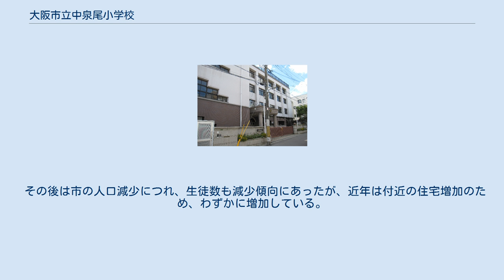大阪市立中泉尾小学校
大阪市立中泉尾小学校（おおさかしりつ なかいずおしょうがっこう）は、大阪市大正区にある公立小学校。
 現在の大正区の地域では第一次世界大戦を契機にした工業地帯化により、大正時代には工場で働く労働者とその家族が多く移住するようになり、それに伴い地域の人口も増加していった。
 地域の小学校も児童数が急増し、短期間の間に新設校が相次いで開校した。
既存校の児童数増加の背景から、当校についても北恩加島尋常小学校（現在の大阪市立北恩加島小学校）及び泉尾第二尋常小学校（現在の大阪市立泉尾北小学校）の校区を再編する形で、1924年に大阪市泉尾第三尋常小学校として開校した。
開校当初は359名の児童を北恩加島・泉尾第二の両校から編入し、8学級編成だった。
 1941年には国民学校令により、大阪市中泉尾国民学校に改称した。
1944年には大阪市を含む大都市の国民学校3年生以上児童に対して学童疎開が指示された。
学童疎開は児童の縁故によるものを原則としたが、縁故に頼れない児童については学校から集団疎開に参加するよう強力に勧奨された。
大阪市では集団疎開先の府県を各行政区ごとに割り当て、大正区の国民学校には徳島県への集団疎開が指定された。
 中泉尾国民学校では1944年の第一次疎開対象者について、徳島県名東郡国府町（現在は徳島市に編入）・名西郡川原村へと疎開することになった。
翌1945年には疎開対象者が1-2年児童にも拡大された。
1-2年児童・および3年生以上で第一次疎開対象から漏れた児童についても集団疎開させることにしたが、当時すでに米軍が瀬戸内海に機雷を敷設していたため、大正区の疎開先に指定されていた徳島県に渡るのは危険として、第二次疎開対象者については石川県穴水町への疎開を実施している。
 太平洋戦争の戦災で地域が大きな被害を受けたため、1946年には近隣の泉尾北国民学校を休校とし、中泉尾国民学校に統合した。
 1947年の学制改革により、大阪市立中泉尾小学校と称した。
地域の復興により1952年頃には児童数がピークの1643名・30学級にまで増大した。
翌1953年には、休校となっていた旧泉尾北国民学校が大阪市立泉尾北小学校として再開することになり、生徒836名を送った。
 その後は市の人口減少につれ、生徒数も減少傾向にあったが、近年は付近の住宅増加のため、わずかに増加している。